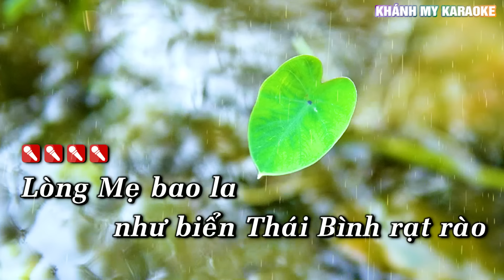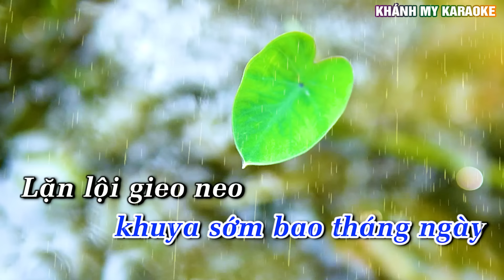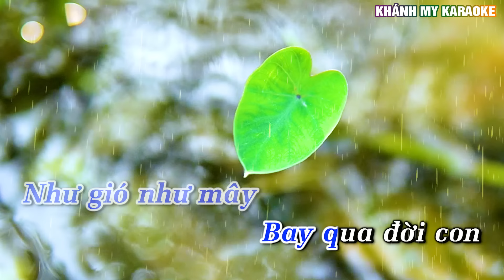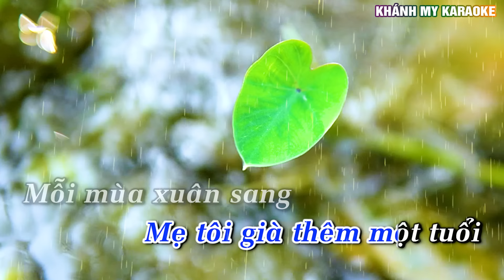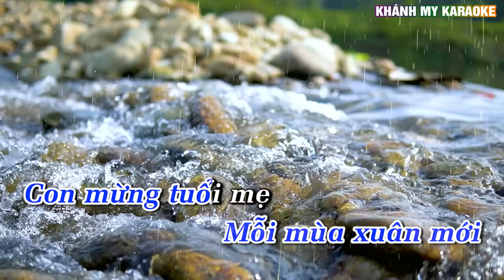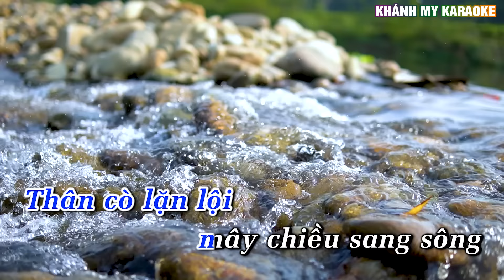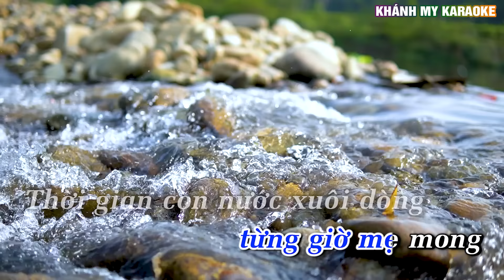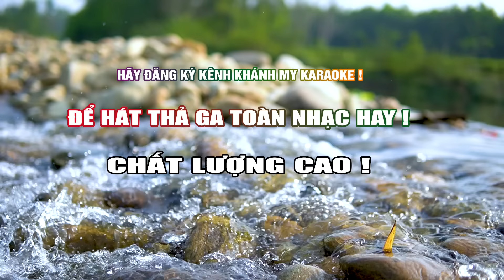Liên Khúc Karaoke Lòng Mẹ Nhạc Sống Khánh My | Dễ Hát Nhất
Là Đối tác của DIEN QUAN MEDIA AND ENTERTAINMENT COMPANY LIMITED và Trung Tâm Bảo Vệ Bản Quyền Tác Giả Âm Nhạc  Lớn Nhất Việt Nam VPCMC , Các tác phẩm đã được cấp phép bởi TRUNG TÂM BẢO VỆ QUYỀN TÁC GIẢ ÂM NHẠC VIỆT NAM
HỢP ĐỒNG SỬ DỤNG QUYỀN TÁC GIẢ SỐ 553/2023/HDQTGA-HN//MR